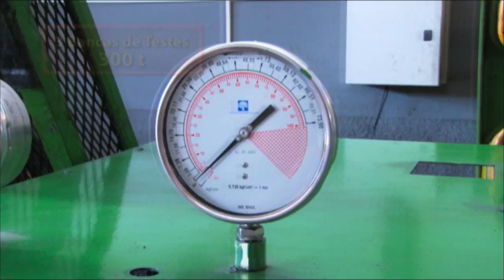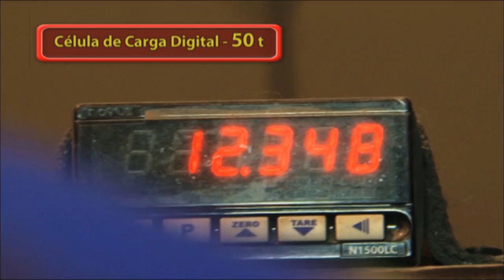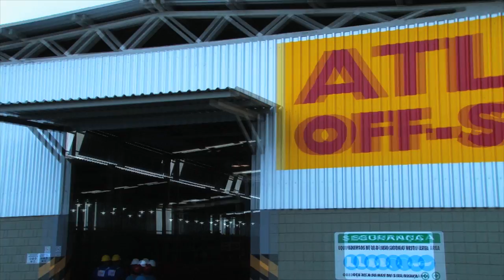Master ATLAM OFF SHORE 2013P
Institucional ATLAM OFF SHORE